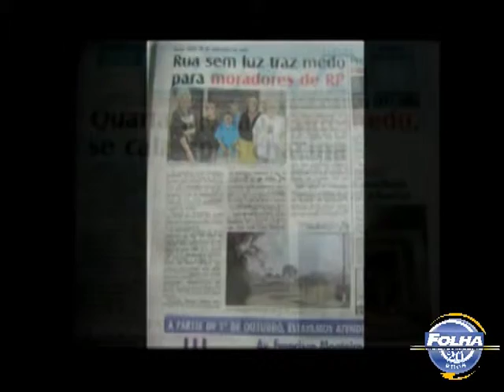Folha Esportes - Entrevista com Grecco.- parte 1